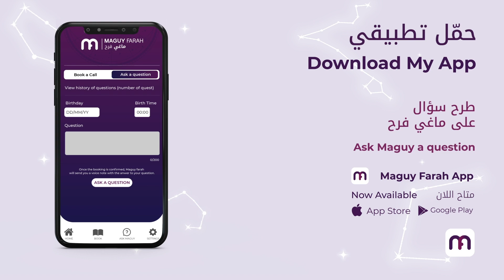ماغي فرح- برج الجوزاء الأسبوع الثالث من شهر آب -أغسطس- ٢٠٢٢ /Maguy Farah -Gemini -Week 3-August 2022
21 أيّار/ مايو/ May - 21 حزيران/ يونيو/ June

شاهد التوقعات الكاملة لـ الجوزاء ٢٠٢٢ - Watch the Yearly Capricorn Horoscope for 2022